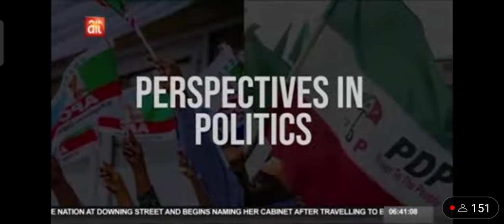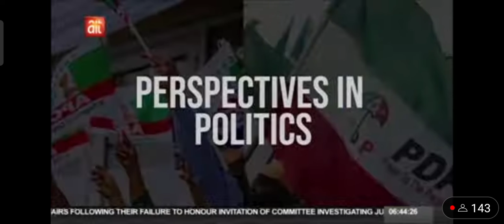Perspectives In Politics on AIT Kakaaki September 7,2022